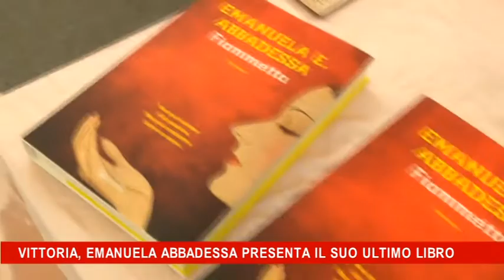vittoria presentazione libro